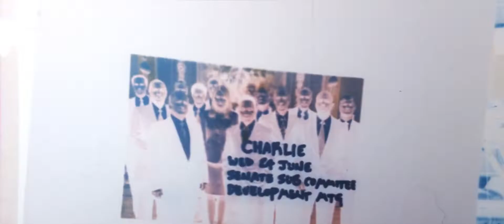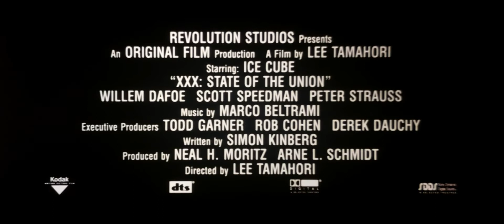xXx: State of the Union (2005) Trailer captured from a 35mm roll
Transferred from 35mm film to digital with the Gugusse Roller
Film was in scope (picture stretched), ratio restored to 2:35 in post